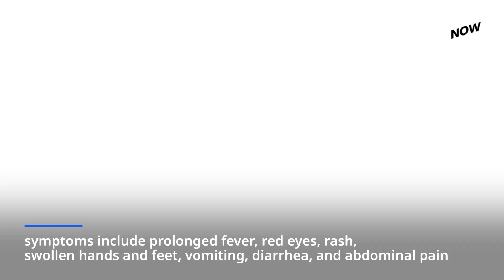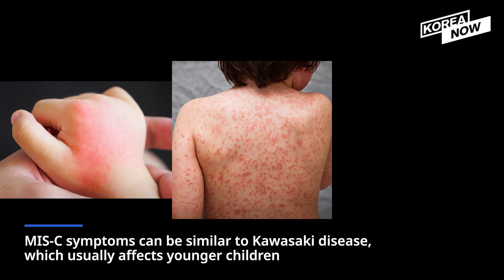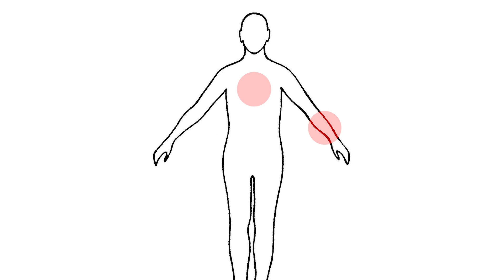Are kids really safe from COVID-19?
For months now, reports of a condition affecting children have challenged the idea that kids and adolescents are either less vulnerable to COVID-19 or less likely to be infected. And Korea recently confirmed its first cases of MIS-C - or Multisystem Inflammatory Syndrome in Children. It is a rare but severe condition that’s been popping up around the world this year. Here we investigate what else we know about MIS-C so far.